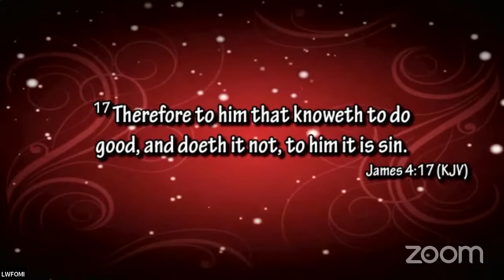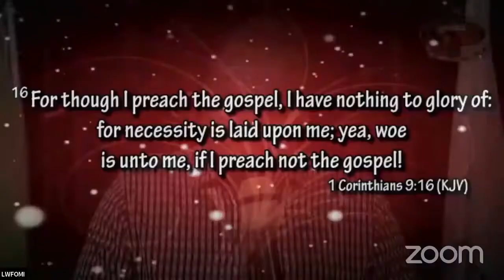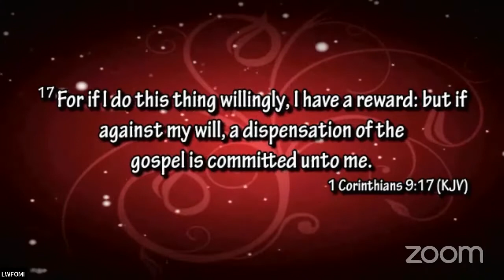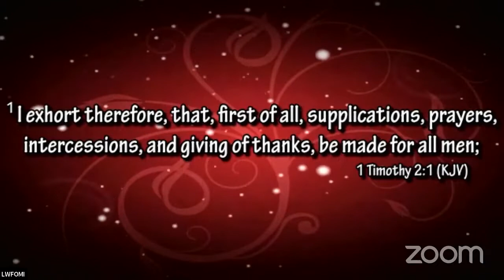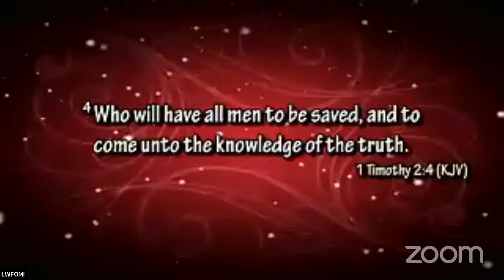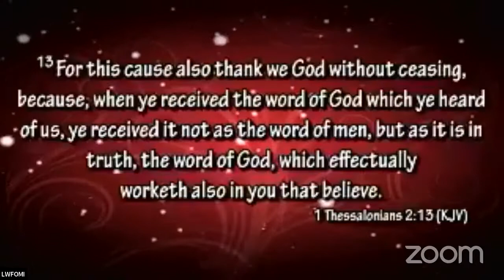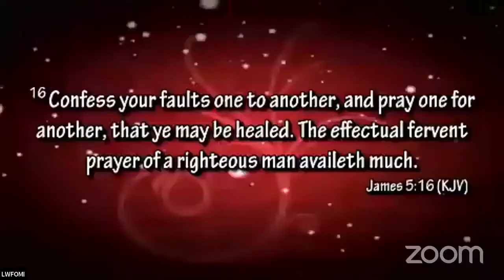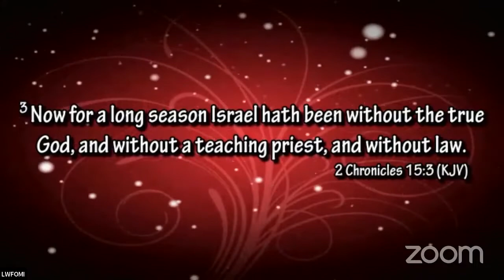TWO PRIESTLY AND KINGDOM RESPONSIBILITIES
DAWN DEVOTIONAL
16th February 2022

Teacher: Bishop Tayo
Topic: TWO PRIESSTLY AND KINGDOM RESPONSIBILITIES
# THE_YEAR_OF_THE_SEED_AND_THE_HARVEST